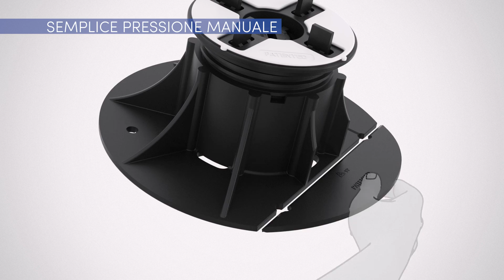Nuova base brevettata con rottura facilitata | Pedestal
Dopo aver inventato il Supporto Eterno SE con testa basculante autolivellante e in bi-materiale (PP+gomma) sembrava impossibile apportare delle migliorie a un prodotto così perfetto e performante, ma noi invece ci siamo riusciti!

Eterno Ivica è oggi orgogliosa di presentare il brevetto del 1° supporto al mondo con la base a rottura facilitata! Ancora una volta siamo i primi in assoluto a presentare una soluzione che facilita il lavoro dei posatori in fase di montaggio: NON serviranno più degli utensili da taglio per adattare la base "contro parete" o per l'accoppiamento delle clip down.

Basta con seghetti, flessibili, cutter e strumenti da incisione: da OGGI è possibile "modificare" la base con una semplice pressione manuale lungo le linee di rottura predisposte sulla base stessa. Il bordo inferiore della base, inoltre, oggetto di modifica, rimane "raggiato" in modo tale da non danneggiare l'eventuale manto impermeabile.